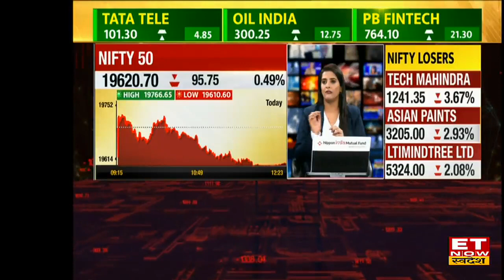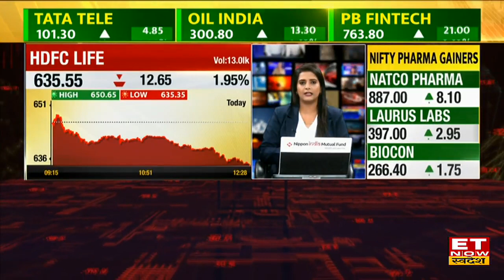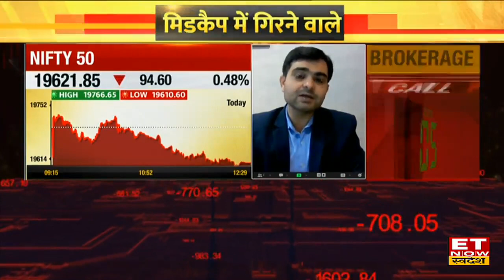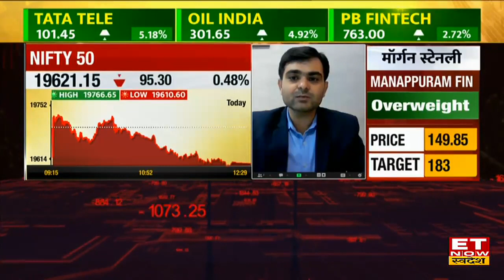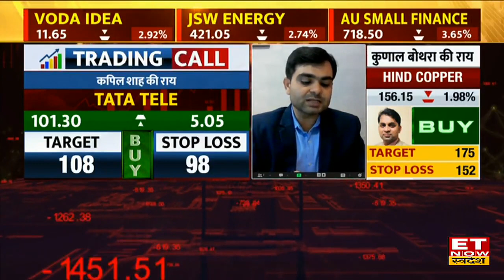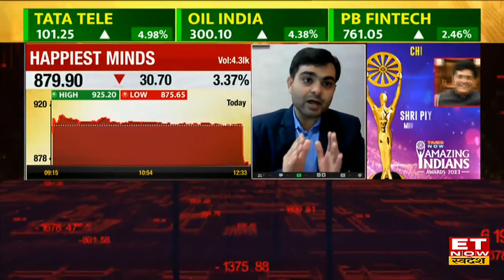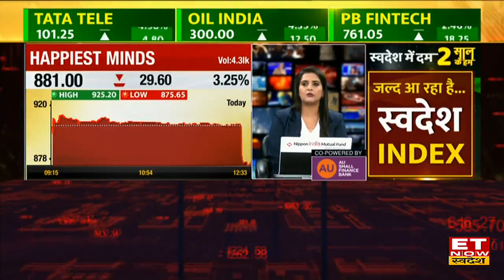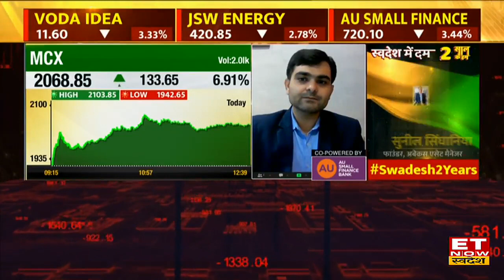Midcap Masala : अगर आज किया निवेश तो कुछ सालों में Crorepati बना देंगे Expert के ये Midcap Stocks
Tata Tele Share, Tata Tele Share Target and stoploss, Ashok Leyland Share, Ashok Leyland Share Target and stoploss, Happiest Minds Share, Happiest Minds Share Target and stoploss, Motilal Oswal Share, SBI Bank Share, MCX Share, Global health Share, NCL Share, Yatra Online Share, Apollo Tyres Share, NTPC Share
Tata Tele, Ashok Leyland, Happiest Minds, Motilal Oswal, SBI Bank, MCX, Global health, NCL, Share में जानें निवेश को लेकर क्या है Experts की राय. जानें किन levels पर करनी चाहिए आपको खरीदारी और क्या है Target Price और जानिए किस Strategy के साथ इस Stock में पैसा कमाया जा सकता है. देखें वीडियो.